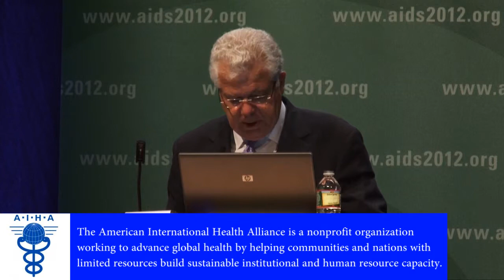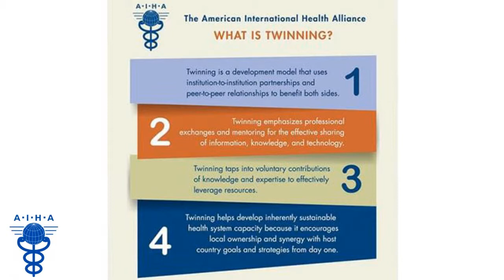AIHA Twinning Programs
With over 20 years of experience, American International Health Alliance is dedicated to the advancement of global health by helping communities and nations with limited resources build sustainable institutional and human resource capacity.